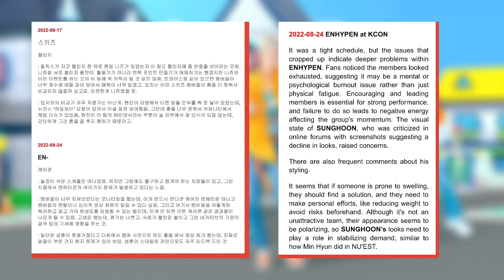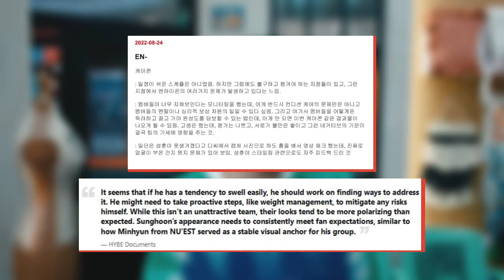HYBE Audit #10 - ENHYPEN’s Sunghoon Allegedly “Blamed” For Hate Comments About His Visuals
HYBE Alleged Exposé #10 - ENHYPEN’s Sunghoon Allegedly “Blamed” For Hate Comments About His Visuals